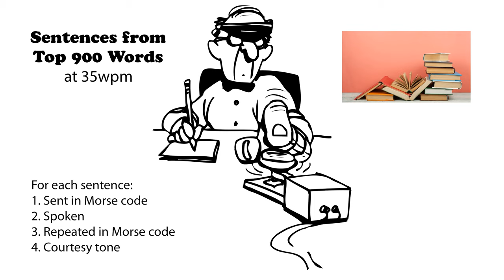Sentences from Top 900 Words 35wpm